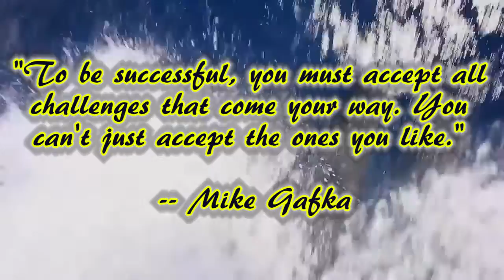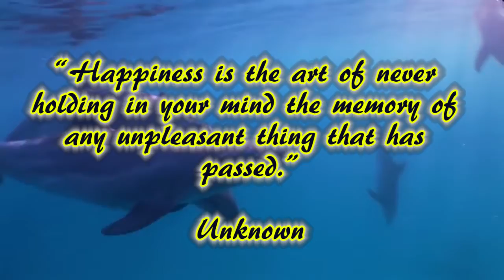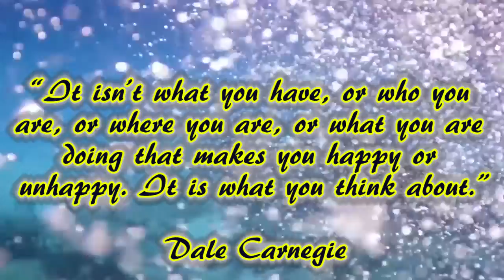Nature Scenes with Inspirational Quotes #50